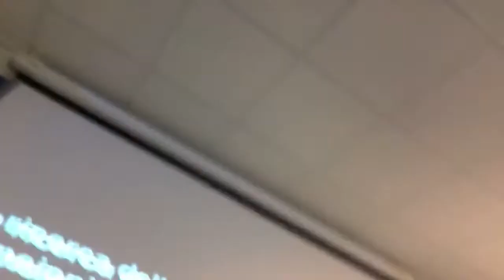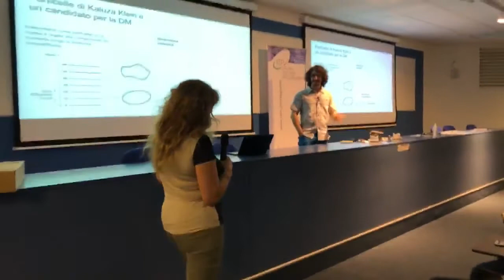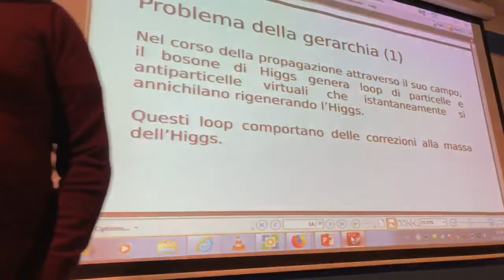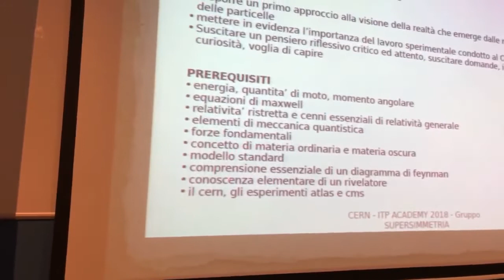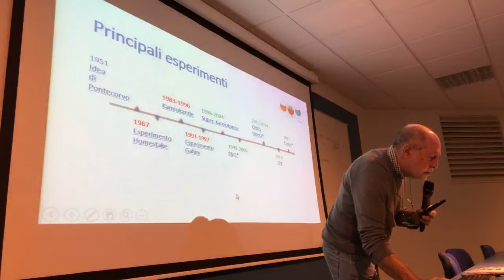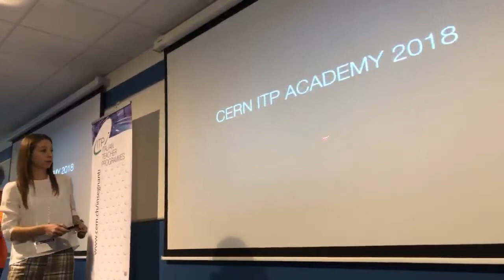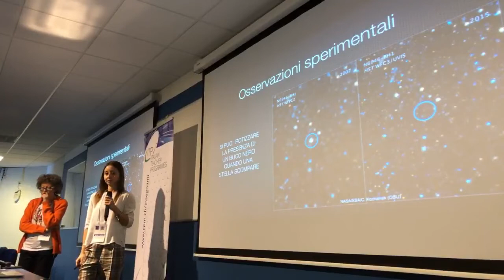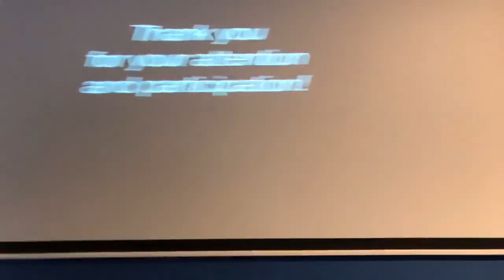Italian Teacher Programmes Cern WORKING GROUPS Ginevra Fisica formazione docenti insegnare fisica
In questa lunga ed interessante LIVE ogni gruppo di docenti ha presentato il proprio lavoro sui quattro argomenti di questa academy 2018: neutrini, extradimensioni, buchi neri e supersimmetria.

I corsi ITP si svolgono su 5 giorni (dalla domenica pomeriggio al venerdì mattina inclusi) e hanno i seguenti obiettivi: favorire l’aggiornamento degli insegnanti per promuovere l’insegnamento della fisica contemporanea nelle scuole superiori, incrementare lo scambio di conoscenze ed esperienze tra docenti e ricercatori.

I corsi, interamente in italiano, prevedono una serie di lezioni tenute da ricercatori del CERN e completate da visite ad installazioni sperimentali del Laboratorio. Gli insegnanti partecipano a semplici esperimenti di fisica che potranno riprodurre nelle scuole di provenienza. Esistono due livelli di corso con diversi requisiti per iscriversi:

DISCOVERY (primo livello): aperto ad insegnanti che non abbiano già partecipato ad edizioni precedenti
ACADEMY (secondo livello): aperto soltanto ad insegnanti che hanno partecipato al primo livello.